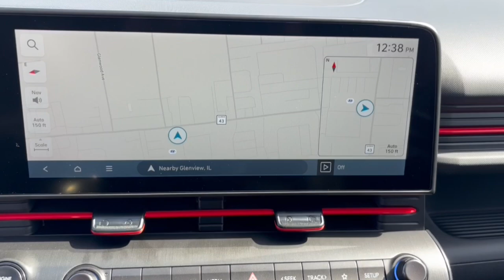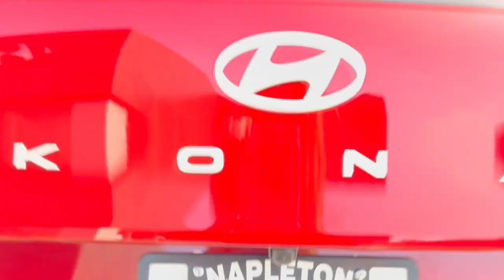2024 Hyundai Kona N Line Glenview, Des Plaines, Skokie, Evanston, Northbrook IL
New 2024 Hyundai Kona N Line available at Napleton Hyundai Glenview located in 1620 Waukegan Rd, Glenview, IL, 60025.
Stock#: HY6864 - VIN#: KM8HACA31RU097897

Servicing the Glenview, Des Plaines, Skokie, Evanston, Northbrook area.

Please mention the stock# HY6864 when you contact the dealership for this vehicle.

This could be the car for you, the  2024  Hyundai Kona. Here's a Hyundai Kona, the connected and versatile SUV that brings a fresh sense of adventure to every outing. You'll love the advanced safety features and easy-to-use touchscreen infotainment this right-sized, subcompact crossover offers, not to mention its comfortable cabin and agile ride. Don't miss the chance to drive a fresh sense of fun into your daily commute. Get into this agile and connected Kona. Our team will give you an outstanding test drive experience. Stop in today!